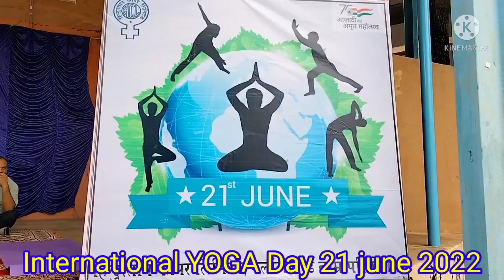international yoga day 21 june 2020#dav hcl public school Malanjkhand#kamlesh sinha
Principal Mr. R.P.Mishra
DAV HCL Public School Malanjkhand,
All teachers and students
Hindustan copper limited malanjkhand
the folk artist
kamlesh sinha
oppo F19